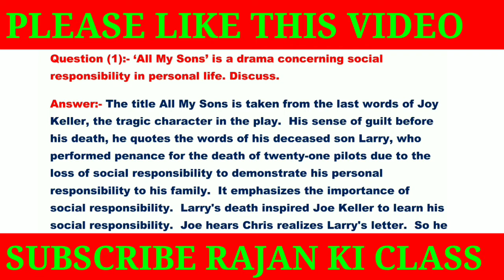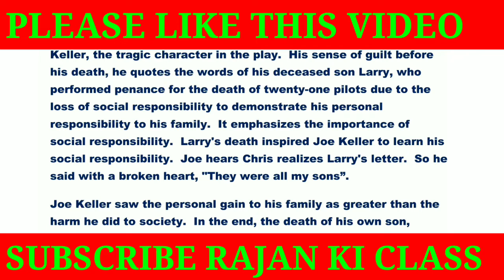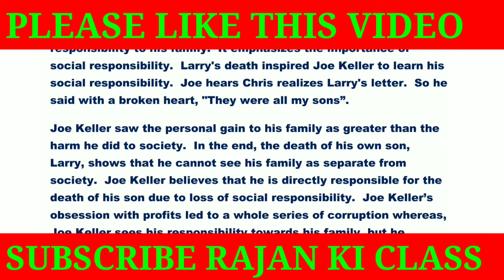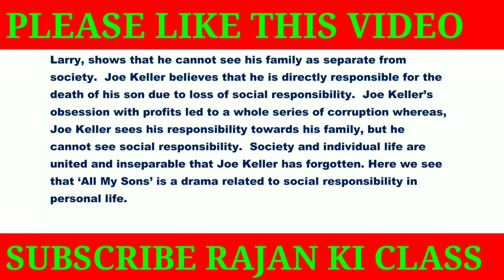BA 3rd Sem Im. Question ‘All My Sons’ is a drama concerning social responsibility in personal life.